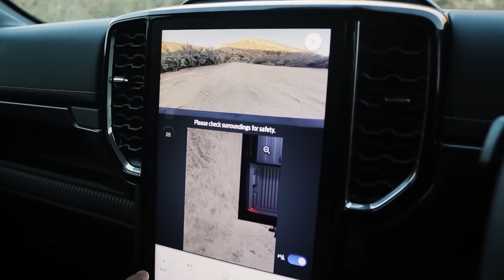South African Car of the Year 2023 winner announcement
After months of careful evaluation by a jury of 21 seasoned motoring journalists, the 2023 SA COTY was announced at the beginning of this month at a glitzy awards ceremony. We caught up with representatives from the winning manufacturer and the headline sponsor to get their thoughts on this year's competition.